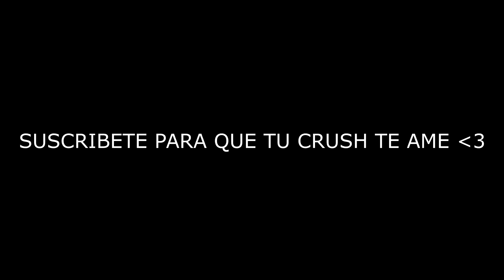CONSIGO EL PAÑUELO VETERANO DE REYES EN LA TIENDA DE FREE FIRE Y QUEDO SORPRENDIDO POR ESTA RAZÓN!